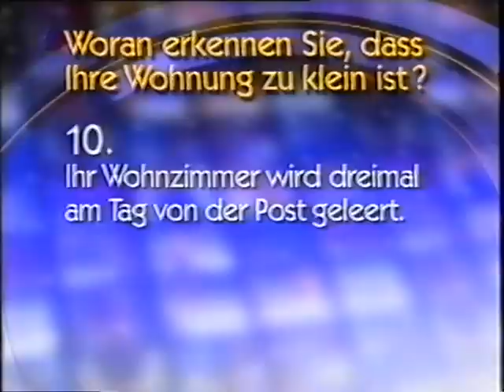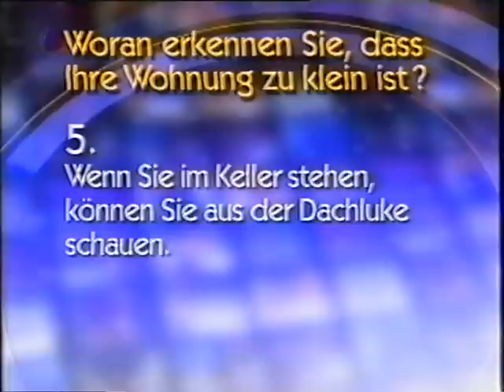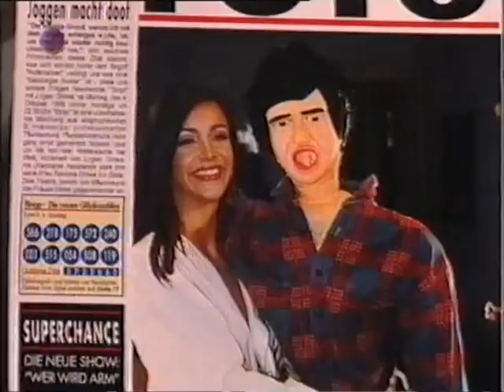Wochenshow - Folge 129 (12.02.2000)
Nie wieder verreisen! Wenn Italien, Spanien & Co. dicht machen